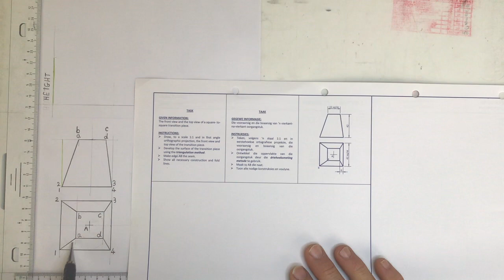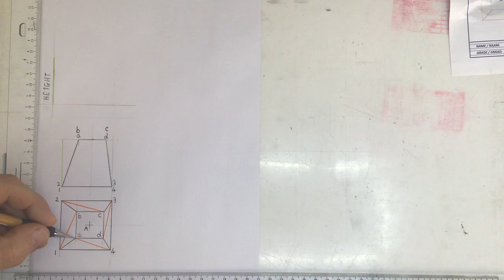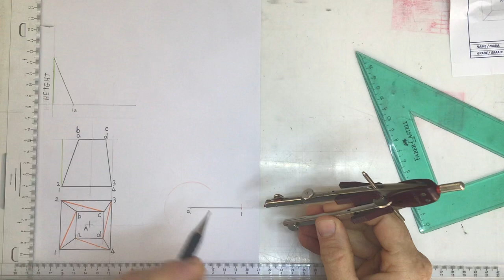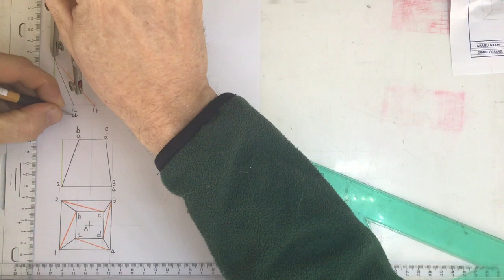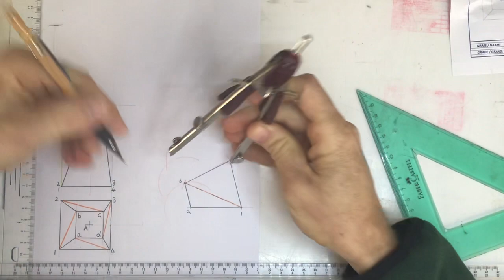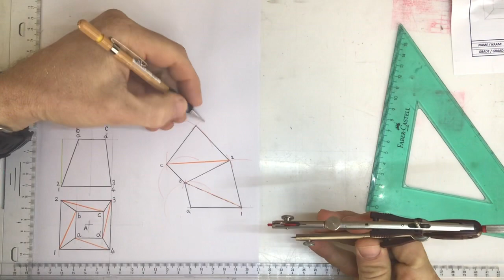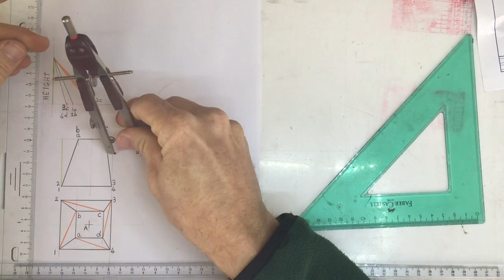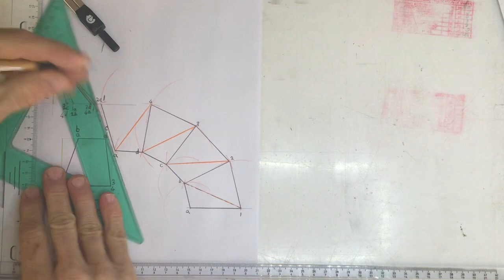Developments of square to square transition piece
Gr11 HSE workbook 816